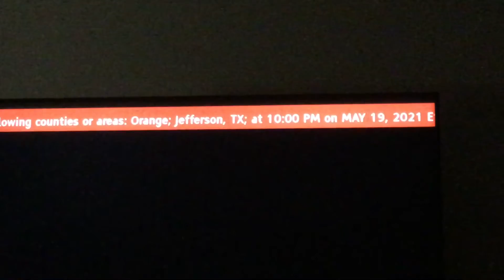Another EAS (Emergency Alert System) Video Again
Welp, I got some EAS Flash flood warning like the 3rd time.